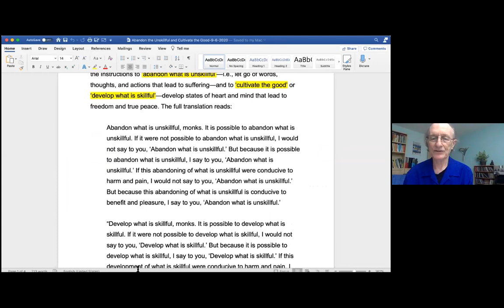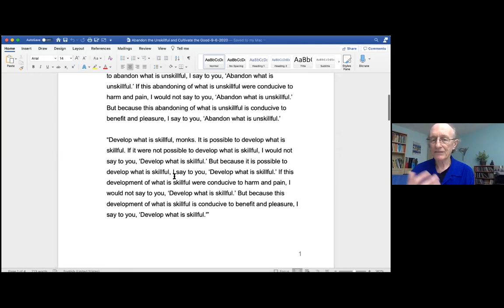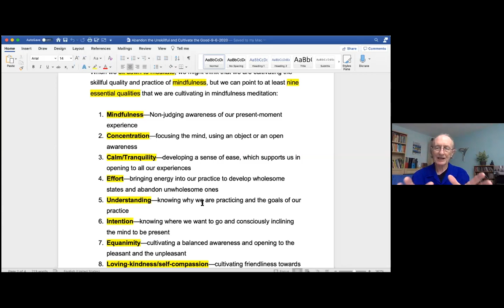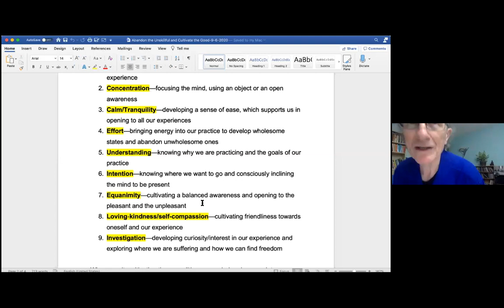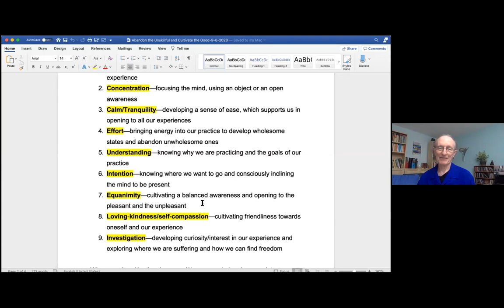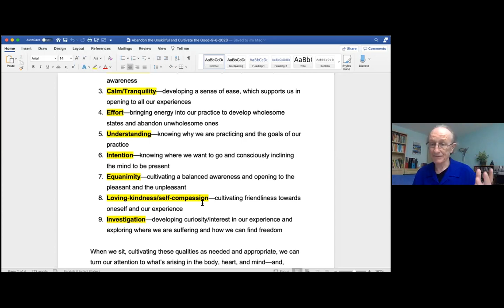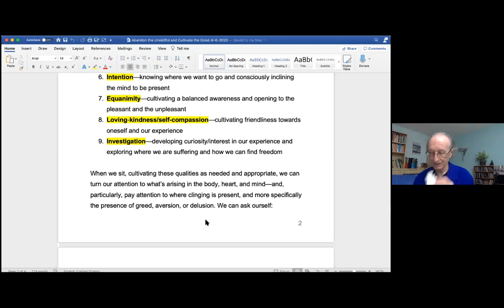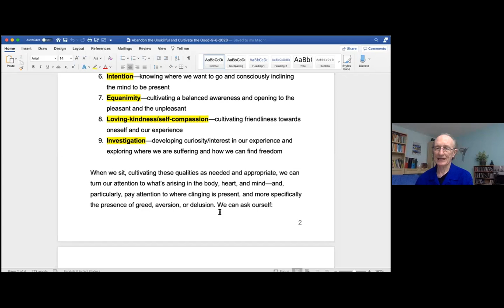Hugh Byrne | Abandon the Unskillful and Cultivate the Good (Part 1)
Hugh Byrne
Guided Meditation
Dharma Talk: Abandon the Unskillful and Cultivate the Good (Part 1)
A central teaching of the Buddha on the practices that lead to freedom of the heart was to ‘abandon what is unskillful’—let go of mind states, emotions and actions that lead to suffering—and to ‘cultivate the good’—develop and deepen qualities that bring true happiness and inner peace. When we sit down to meditate we practice mindfulness—being with what is—but we are also cultivating a number of other beneficial qualities of heart and mind—concentration, kindness, skillful effort, investigation, wise understanding and intention, tranquility, and equanimity—that lead us to freedom of the heart.

Please note your class and teacher. Thank you.